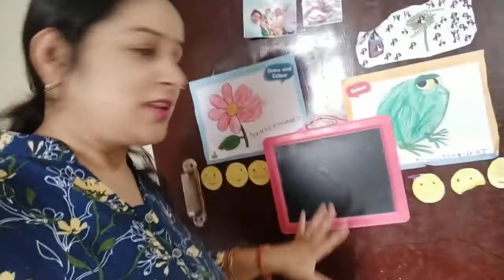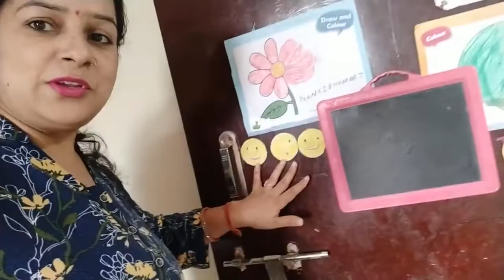vrat recipe and baat karne ko mana karta hai 😔|| Prachi S Vlogs